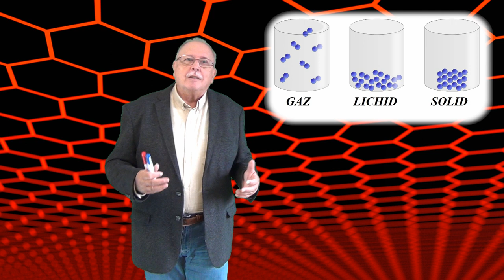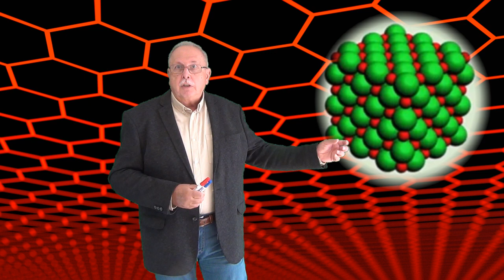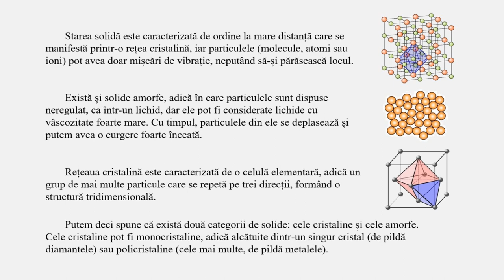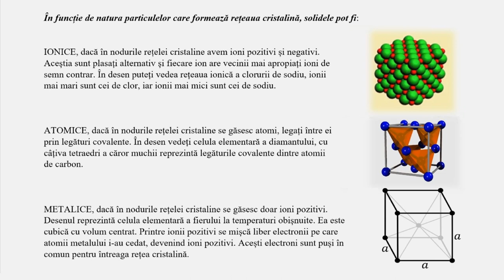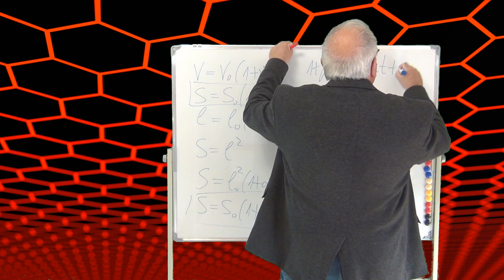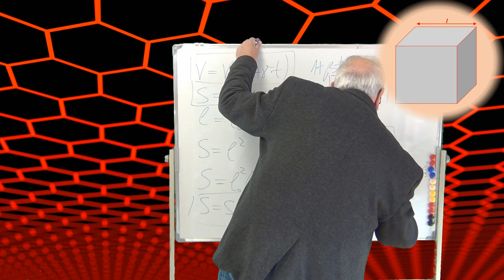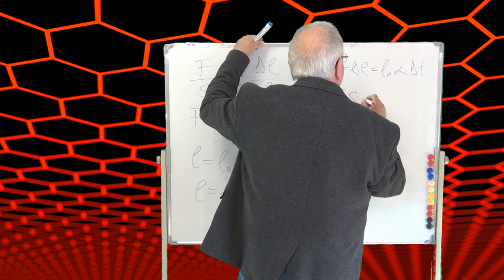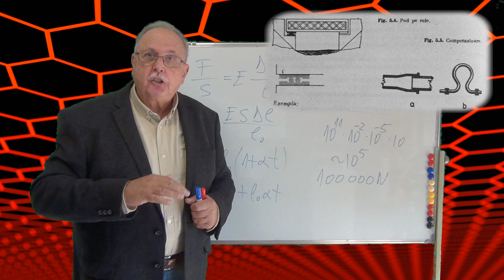STAREA SOLIDĂ. PLASMA (Curs de Termodinamica - 10)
Tema cursului este starea solidă (descriere generală, dilatare, forțe de dilatare) și plasma.
Cu acest curs se încheie descrierea stărilor de agregare, urmând ca în cursul cu numărul 11 să fie tratate transformările de fază.

SARE DE BUCĂTĂRIE
De la Based on a PNG first uploaded to de wikipedia on 17:21, 14. Okt 2005 by LanziRedrawn by User:GKFX November 2019.
STRUCTURĂ DIAMANT
Pieter Kuiper, Public domain, via Wikimedia Commons

SOARE
NASA/Goddard Space Flight Center, Public domain, via Wikimedia Commons
NEON

DILATAREA ÎN CONSTRUCȚII
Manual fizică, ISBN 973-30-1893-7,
EDITURA DIDACTICĂ ȘI PEDAGOGICĂ, 1992